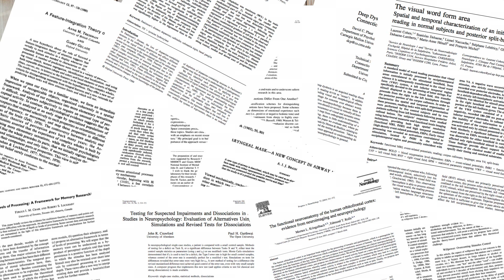БОТОКС приводит к ДЕПРЕССИИ?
Как уколы ботокса отражаются на эмоциональном опыте человека.

Davis, J.I., Senghas, A., Brandt, F. and Ochsner, K.N., 2010. The effects of BOTOX injections on emotional experience. Emotion, 10(3), p.433.